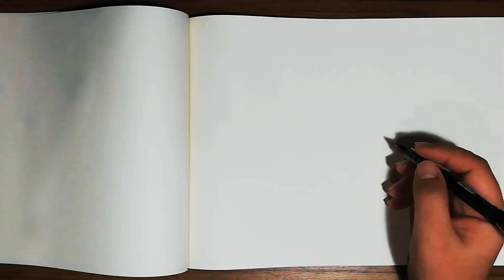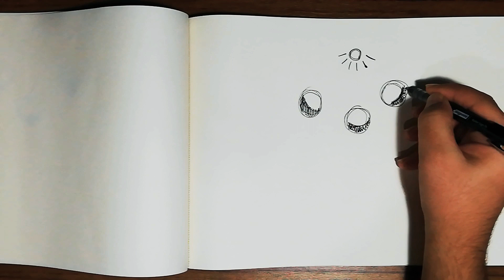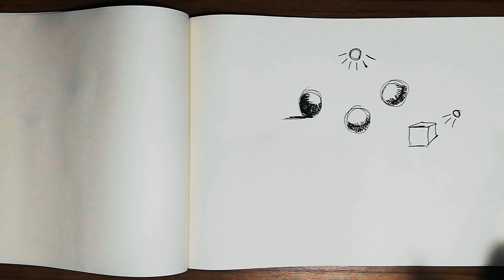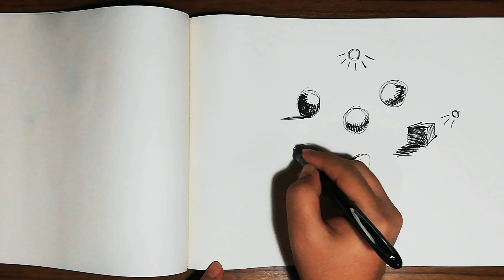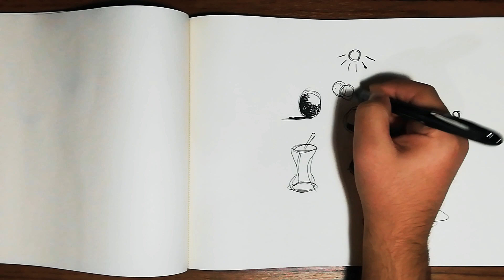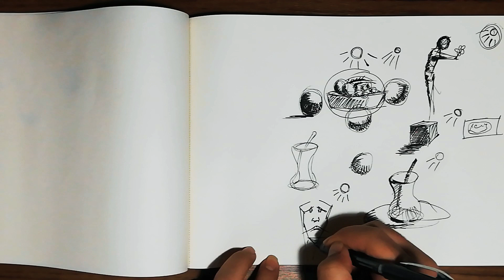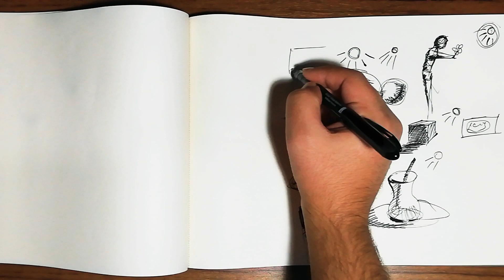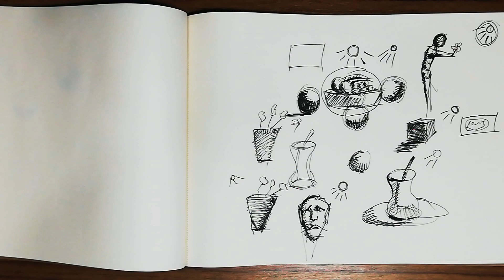Işık Gölge Çizimi / Ders 1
Işık gölge,
ışık gölge çizimi,
işık ve gölge,
ışık gölge nasıl yapılır,
ışık gölge çalışmaları,
ışık gölge fotoğrafları,
ışık gölge nedir,
ışık gölge tonlama,
ışık gölge çalışmaları örnekleri,
ışık gölge teknikleri,
ışık gölge karakalem,
ışık gölge çalışmaları meyve,
işık ve gölge lol,
işık ve gölge çizimi
çizimler,
çizim zamanı,
çizim okulu,
çizim dersleri,
çizim teknikleri,
çizim videoları,
çizimi,
çizim tableti,
çizimleri,
çizim kolay,
çizim animasyon,
çizim anime,
çizim araba,
çizim animasyonları,
çizim atölyesi,
çizim ağaç,
çizim animasyon nasıl yapılır,
çizim asmr,
çizim alışverişi,
a çizimi,
çizim boyama,
çizim bilgisayarı,
çizim başlangıç,
çizim basit,
çizim boyamaları,
çizim brawl stars,
çizim bts,
çizim bebek,
çizim bizde,
çizim burun,
b çizimi,
3d b çizimi,
b harfi çizimi,
b harfinden bebek çizimi,
çizim cem,
çizim canlandırma,
vektör çizim cs6,
vektörel çizim corel,
avm çizim can,
catia çizim,
canlı model çizim teknikleri,
cnc çizim dersleri,
cs go çizim vitrini yapma,
crow çizim,
c.ronaldo çizimi,
çizim çizim,
çizim çalışmaları,
çizim çalışması,
çizim çizgi film,
çizim çizimler,
çizim çizme,
çizim çizmek,
çizim çizim videoları,
çizim çizgi filmi,
çizim çiçek,
behzat ç çizim,
çizim dünyam,
çizim dünyası,
çizim dersleri 2,
çizim defteri turu,
çizim dersi 3,
çizim dersleri karakalem,
çizim dersleri 4,
çizim dersleri 3,
3d çizim,
d harfi çizimi,
çizim eğitimi,
çizim efekti,
çizim elbise modelleri,
çizim ev,
çizim eskiz,
çizim eşyaları,
çizim erkek,
çizim eldiveni,
çizim ev yapımı,
e çizimi,
küçük el çizimi,
3 boyutlu el çizimi,
e harfi çizimi,
eplan proje çizimi,
eplan çizim,
çizgi film,
çizim fotoğrafları,
çizim figürleri,
çizgi film gurmeleri,
çizim fikirleri kolay,
çizgi filmi,
çizgi film şarkıları,
f 16 çizimi,
f 16 çizimi kolay,
f 35 çizimi,
f harfi çizimi,
çizim gölgelendirme,
çizim geliştirme yolları,
çizim göz,
çizim gacha life,
çizim geliştirmek,
çizim gölge,
çizim giriş,
çizim geometrisi,
çizim günlüğüm,
g çizimi,
g harfinden gitar çizimi,
g harfi çizimi,
çizim hilesi,
çizim hileleri 5 dakikada hallet,
çizim herşeyi,
çizim hataları,
çizim hayvan,
çizim herşeyi satıyorum,
çizim her şeyi suya atıyorum,
h harfinden hemşire çizimi,
çizim ışıltısı,
ıllustrator vektörel çizim,
ışıklı çizim masası,
orkun ışıtmak çizim,
ıt çizim,
ıron man çizim,
ıpad pro çizim,
ıpad çizim,
ı love you çizimi,
çizim insan,
çizim ipuçları,
çizim izle,
çizim için laptop,
çizim için ipad,
çizim için tablet,
çizim ile ilgili meslekler,
çizim irem,
çizim pad,
çizim insan resmi,
çizim juju,
bts çizim jimin,
bts çizim jin,
joker çizim,
jojo çizim,
juju ile çizim,
jimin çizim,
jungkook çizim,
jahrein çizim oyunu,
jennie çizim,
j hope çizimi,
çizim karakalem,
çizim kanalı,
çizim kalemi,
çizim kursu,
çizim koleksiyonu,
çizim kafası,
çizim kitabı,
k çizimi,
k harfi çizimi,
k harfinden kitap çizimi,
k pop çizim,
çizim laptopları,
çizim laptop,
çizimler çizimler,
çizimler karakalem,
çizimler elbise,
çizimlerim esila,
çizimler moda,
scar l çizimi,
l mutfak çizimleri,
l merdiven çizimi,
l koltuk çizimi,
l dolap çizimi,
l harfi çizimi,
l harfinden hayvan çizimi,
l mutfak dolabı çizimi,
çizim masası,
çizim malzemelerim,
çizim müzikleri,
çizim modelleri,
çizim masası yapımı,
çizim malzemeleri alışverişi,
çizim makinesi,
çizim mektebi,
çizim manzara,
çizim minecraft,
girly_m çizimleri,
üç boyutlu m çizimi,
m.a çizim,
m.a çizim pastel boya,
m 24 çizimi,
m.a çizim fenerbahçe,
m.a çizim emoji,
m.a çizim karakalem,
çizim nasıl geliştirilir,
çizim nasıl yapılır pc,
çizim numaraları,
çizim nasıl çizilir,
çizim nasıl gelişir,
çizim nasıl kullanılır,
çizim nasıl yapılır kolay,
çizim nasıl öğrenilir,
dijital çizim nasıl yapılır,
n çizimi,
n harfi çizimi,
çizim oyunları,
çizim okulu unicorn,
çizim okulu kral şakir,
çizim oyunu enes batur,
çizim oyunu sesegel,
çizim okulu archicad,
çizim oyunu big bosslayf,
çizim okulu harry potter,
o çizimi,
çizim önerileri,
çizim öğrenme,
çizim örnekleri,
çizim öğreniyorum,
çizim örgü,
çizim öğrenmek,
çizim öğrenmek istiyorum,
çizim öğretimi,
çizim ölçü alma,
çizim ömer taş,
çizim programı,
çizim programları pc,
çizim pedi,
çizim portre,
çizim püf noktaları,
çizim programı pc,
çizim pantolon,
çizim pastel boya,
p harfinden polis çizimi,
p harfi çizimi,
çizim resmi,
çizim rüya okulu,
çizim robotu,
çizim renklendirme,
çizim renkli,
çizim rehberi,
çizim robotu yapımı,
çizim resimle,
çizim robotu fiyat,
arduino çizim robotu,
r çizimi,
r harfi çizimi,
çizim seti,
çizim sanatı,
çizim sanatları,
çizim